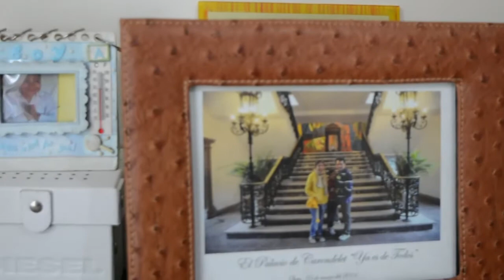Una Mamá Real Erika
Conoce un día en la vida de Erika que nos demuestra con amor las labores diarias que desempeña una Ama de Casa porque ella es una Mamá Real como tú.